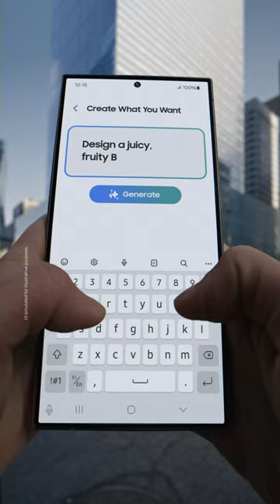Official Teaser: Bespoke, Now AI Powered | Samsung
Turn a fridge into a masterpiece. Expect more new AI innovation from New York & Paris as we keep adding AI to Bespoke. This artwork is the original work of Gen AI artist @joshuavermillion from Midjourney.